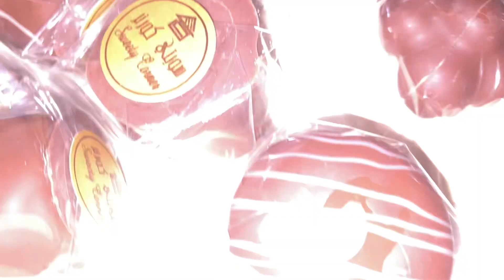31 July 2023